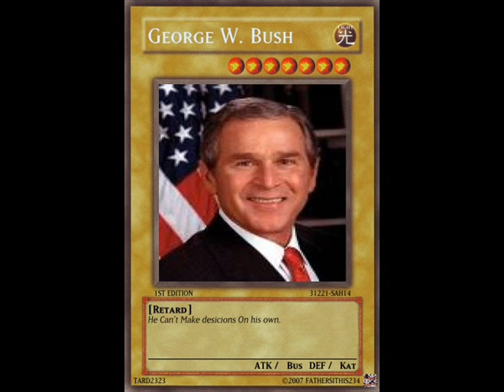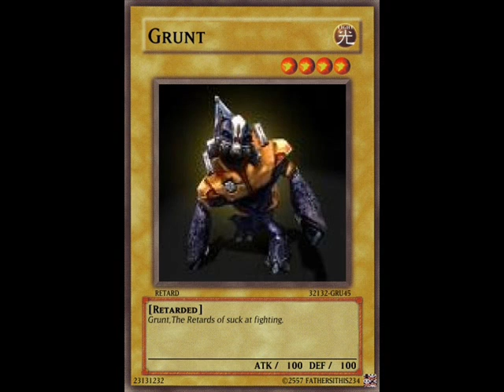Custom Yu-Gi-Oh Cards 2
Ooooooooh yeaaaah!